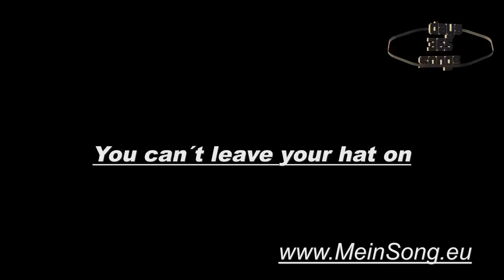Outtakes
...song number  of 365 so enjoy, yours D.C.

(...project info:  D.C. is writting 365 new songs within one year...)